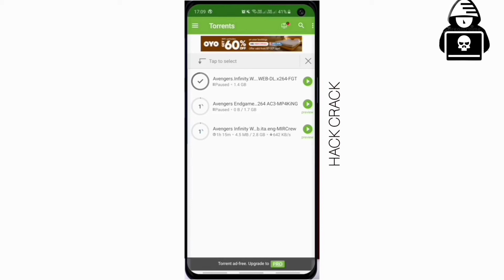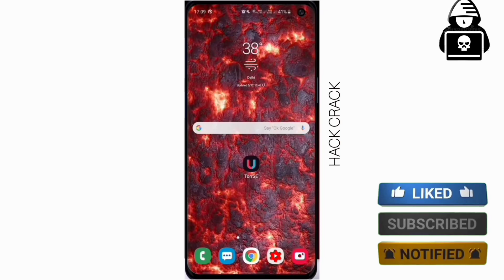TorrSE App Best Search engine | link in the Discription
TorrSE - Torrent Search Engine is the best, if not, one of the best mobile applications dedicated for you to quickly search